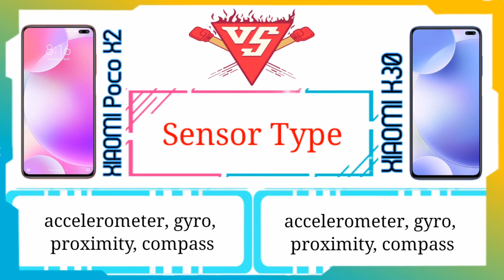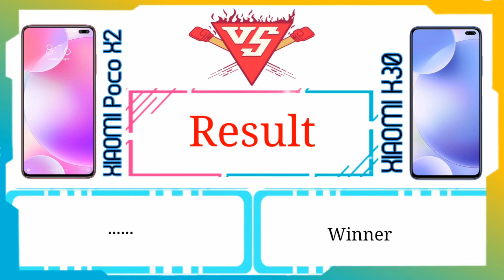Xiaomi Poco X2 Vs Xiaomi K30 Specs Comparison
IN THIS VIDEO WE COMPARE ALL IMPORTANT SPECIFICATION AND FEATURES TO DECIDE YOU WHICH ONE PHONE IS BEST AND VALUE FOR MONEY.

 IF YOU BUY OR CHECK THE FEATURES DIFFERENT BETWEEN YOUR AND OTHER NEW SMARTPHONE.

BECAUSE EVERYDAY AND WEEK A NEW SMARTPHONE ARE LAUNCHED, SO OUR LITTLE EFFORTS MAKE A HUMBLE DECISION TO BUY BEST SMARTPHONE FOR YOU AND YOUR FRIENDS.

IN THIS VIDEO WE COMPARE THESE FEATURES & SPECIFICATION GIVEN BELOW BY  NUMBERS.
1.. Network.                       2.. Dimension
3.. Weight                           4.. Sim Type
5.. Display Type.               6.. Display Size
7.. Resolution                   8.. Operating System
9.. Chipset                         10.. CPU
11.. GPU.                             12..Ram & Rom
13..Main Camera              14.. 2nd Camera
15.. 3rd Camera.               16.. 4th Camera
17.. Selfie Camera.          18.. Video Quality
19.. Loudspeaker.             20..USB TYPE
21.. Fingerprint.                22.. Sensor Type
23.. Battery.                       24.. Charging
25.. Colors.                         26..Price
27.. Rating.                        28.. Result

If You Like My Video and New On My Channel Please Help me Out to Reach 1000 Subscriber.